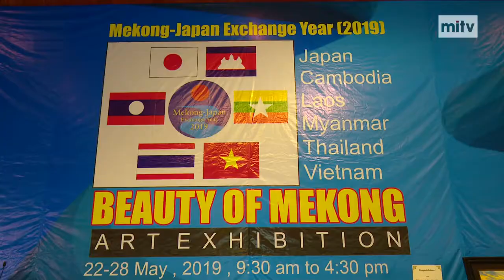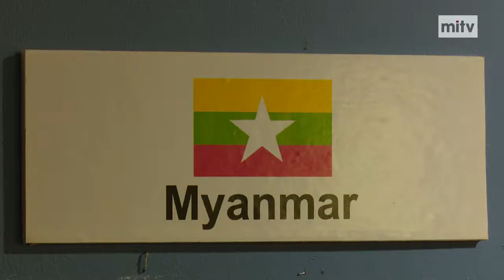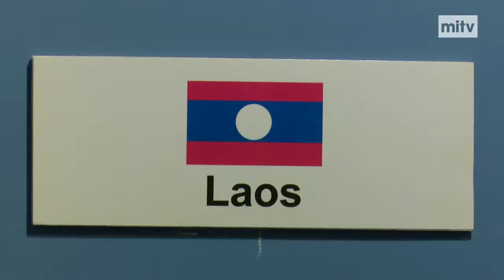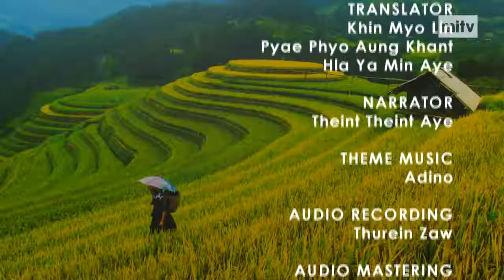Today Myanmar - Mekong - Japan Exchange Year (2019)